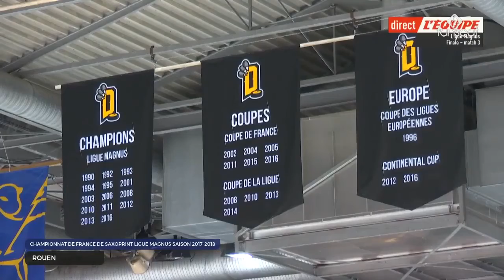Les Dragons de Rouen sont champions de France !